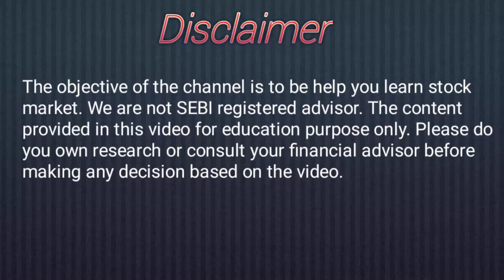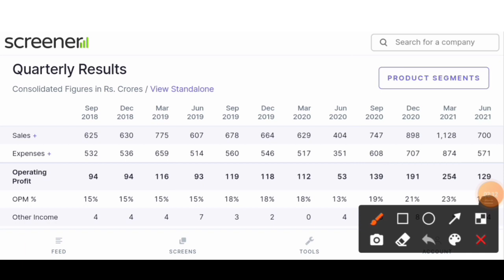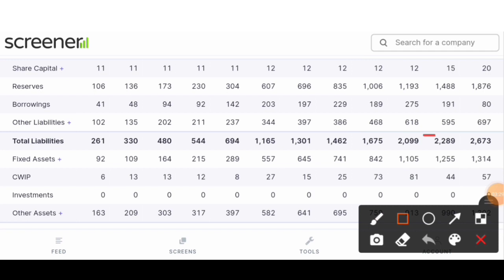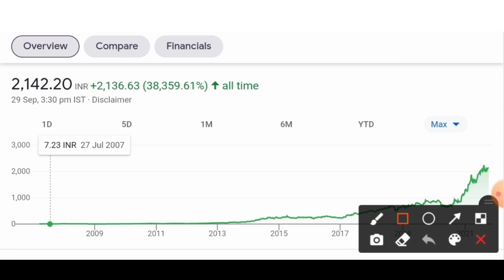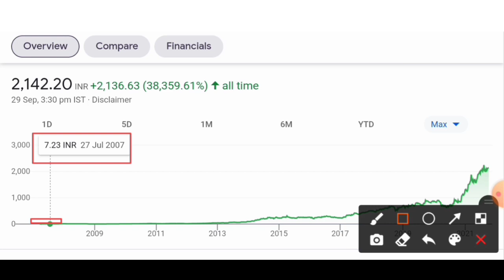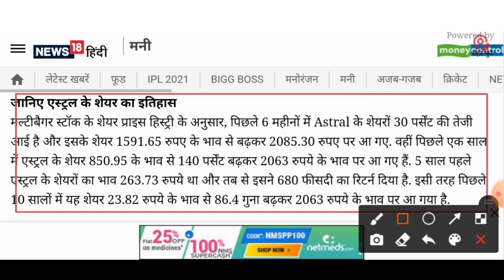चूको मत लगा दो पैसे 🤑Astral Share Latest News Update || Astral Stock Analysis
Open your free Angel One demat account here

astral stock
astral share news toda
astral share target
astral poly stock
astral ltd
astral ltd share
astral poly share
astral poly stock analysis
astral poly technik stock today
astral poly technik stock latest news
astral stock news
astral share
astral pipes share
astral poly share latest news
astral ltd share latest Updates